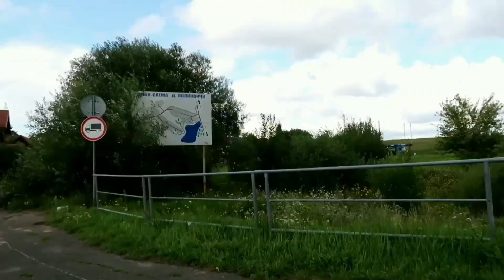白俄罗斯姑娘带你走进白俄别墅社区，看看一套房子要花多少钱？